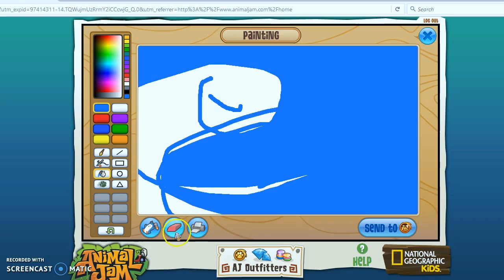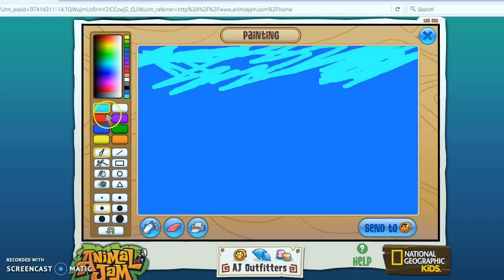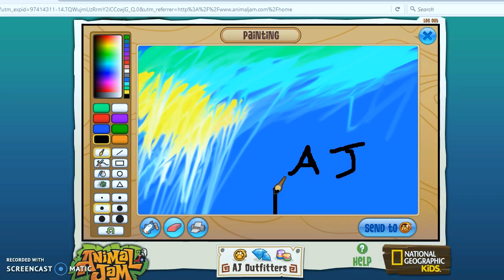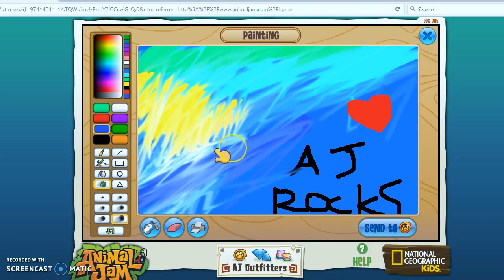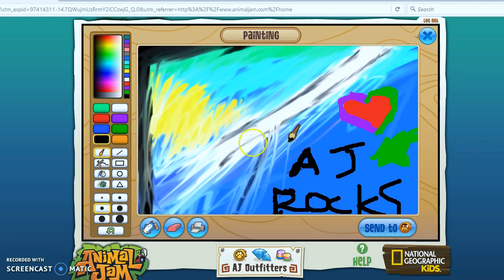art: painting video 3 animal jam ROCKS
hi guys kingfoxwolf here today i painted a picture of animal jam rocks see you in the next video bye aj username: kingfoxwolf become a kinglian today by subbing it only takes a few seconds hope you like comment and sub